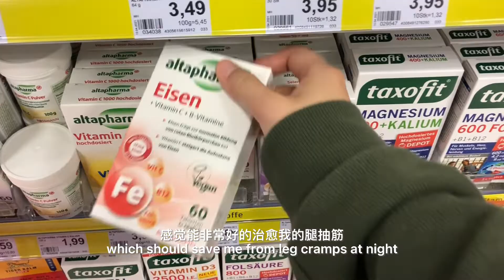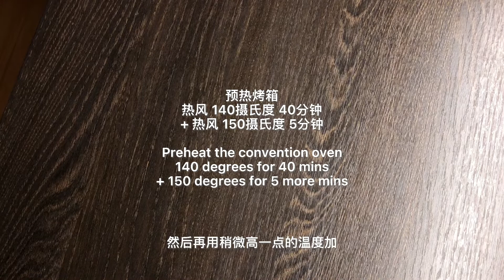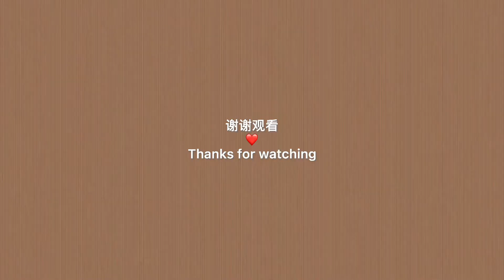⭐️提拉米苏蛋糕｜治愈周末的烘焙时间｜德国美食vlog｜在吃东西的星子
最近做蛋糕越来越顺手了呢🥰把以前的提拉米苏改造成了蛋糕。戚风蛋糕牵手咖啡的口感真的更细腻了呢。
【食材】戚风蛋糕
- 2个鸡蛋（带壳60-70g）
- 25g油
- 5g可可粉
- 25g牛奶
- 30g面粉
- 20g糖
- 一点醋
【食材】提拉米苏馅
- 250g鲜奶油
- 250g马斯卡彭
- 35g糖
- 一小撮盐（视频里忘记拍进去啦）
- 适量的香草精
【食材】咖啡酒
- 100ml 黑咖啡
- 1瓶酒味精华
早餐｜美食｜vlog｜提拉米苏｜蛋糕｜烘焙｜德国｜生活｜日常｜治愈